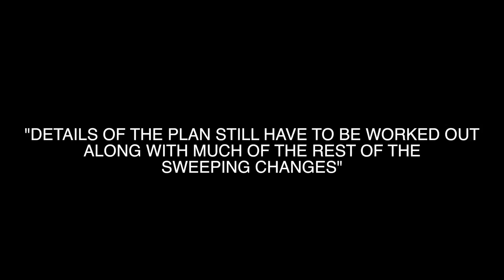NAVY RETIREMENT PLAN CHANGE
The US Navy is changing it's retirement plan in 2018. I'm giving you the scoop on what is to come. If you want to make the Navy a career I would get in as soon as possible before these changes go into affect.